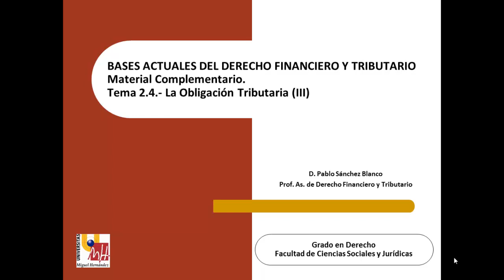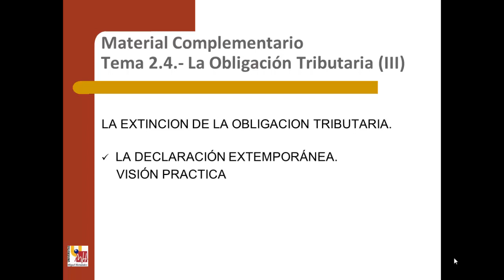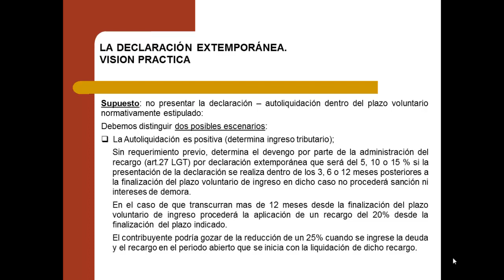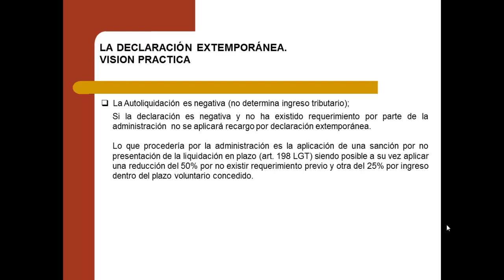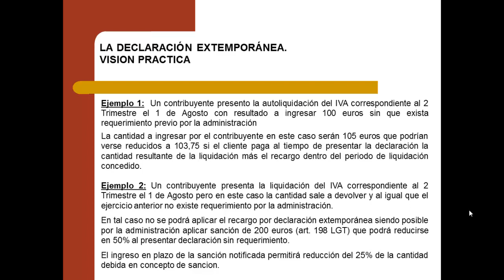Lec 2.4 LA EXTINCION DE LA OBLIGACION TRIBUTARIA (umh1432sp 2017-18)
(Material complementario) LA EXTINCION DE LA OBLIGACION TRIBUTARIA.
Asignatura: Bases Actuales del Derecho Financiero y Tributario.
Grado en Derecho. Grupo semipresencial.
Profesora: Paula Vicente-Arche Coloma.

Tema 2.4 la extinción de la obligación tributaria. Material complementario curso 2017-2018